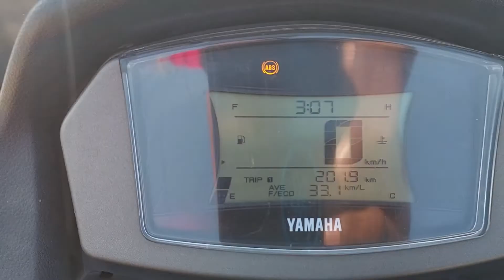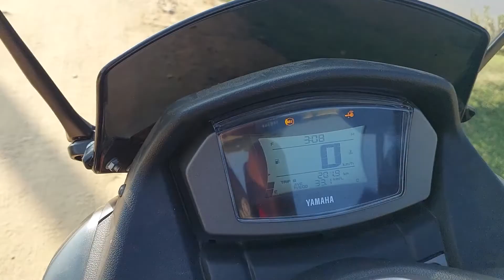Yamaha NMAX Latest Scooter review bangladesh price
details: YAMAHA NMAX 155 v2 | PREVENTIVE MAINTENANCE TIPS
2022 Yamaha NMAX 155 Price in Bangladesh
YAMAHA NMAX 2022// ABS W YCONNECT VERSION// POWER GRAY
Yamaha NMAX v2 2022 matte green | First ride | First impression
2022 yamaha premium scooter price or NMAX 155 scooter price bd and yamaha Aerox s price bangladesh or alizaa mart scooter price review & technical talks ltd or Nmax scooter latest price update